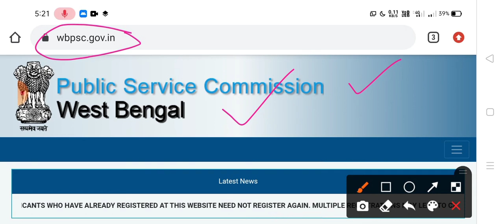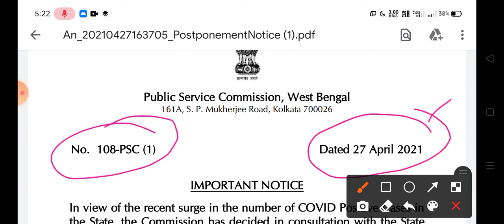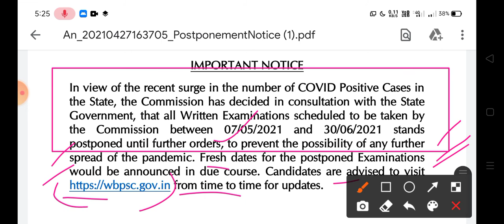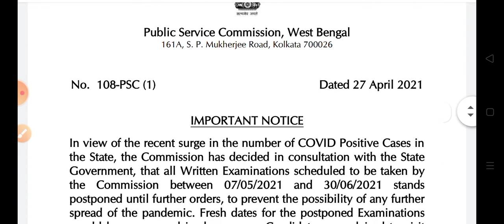❇️ব্রেকিং~WB PSC-র সব পরীক্ষা স্থগিত(WB PSC All Upcoming Exams Postponed)👇👇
❇️ITBP শিক্ষক/ক্লার্ক আবেদন/বিজ্ঞপ্তি(সবার নীচে👇👇👇👇)

❇️❇️কলকাতা পুলিশ(KP) কনস্টেবল নিয়োগ-2021-22 গুরুত্বপূর্ণ বড় এই মাত্র পাওয়া আপডেট(যোগ্যতা সহ বিস্তারিত, সিলেবাস))(KP Recruitment-2021-22 BIG UPDATE)👇

❇️ রাজ্যে 7300 শূন্যপদে Group C and Group D (নিয়োগ) 2021-22

❇️WB PSC FOOD S.I এবং KPS(কৃষি প্রযুক্তি সহায়ক) নিয়োগ-2021যোগ্যতা সহ  বিস্তারিত
আপডেট

❇️ Indian Army Recruitment- Group- C নিয়োগ👇👇(যোগ্যতা-মাধ্যমিক)

❇️ সরকারি দপ্তরে Group-A and Group-C(ক্লার্ক/ড্রাইভার/গার্ড Recruitment-2021👇👇))

❇️ State bank of India recruitment(Clerical Cadre) 2021-22

🌿আবগারি কনস্টেবল Main Exm ডেট প্রকাশিত/WB PSC ফুড এস. আই(FOOD S.I) নিয়োগ-2021(যোগ্যতা/বয়স সহ বিস্তারিত👇👇)

❇️GOOD NEWS/BAD NEWS-🌿ফুড এস.আই -নতুন বিজ্ঞপ্তি/ক্লার্কশিপ পার্ট-2 ফল/আর্মি র‍্যালি আপডেট/ICDS ফল কবে/আট বাহিনী কনস্টেবল-80হাজার👇👇

❇️Rpf কবে বিজ্ঞপ্তি বিস্তারিত